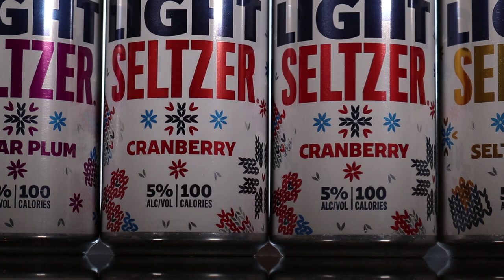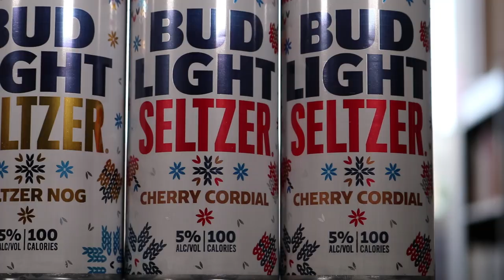BUD LIGHT'S HOLIDAY SELTZER REVIEW | SELTZER NOG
Today we're snagging the new Holiday Seltzer's from @budlight !

Song 1
Artist: Xavy Rusan
Song: Residual (Instrumental Version)

Song 2
Artist: Dusty Decks
Song: Jazz Bars

Our mailing address to send us items:
3023 N. Clark St.

Kourtny Basinger
Dawn Kotecki
Kiel McClelland
Cindy Brown
Brian Yaczik
Garrett Lenox
Brian Yaczik

Steven Carrington
Kourtny Basinger
Mitch
David Knopf
Eric Bartgis
Matthew Fritz
Ronald Ely
Dan Hunt

Alex Andrews
Jamie Gordon-Kamm
Cody Leach
Amanda Sartain
Matt Williams
Christopher Protain

Brent Gilliam
Derek Anderson
Cedric Hurst

Charles Currier
Jeremy Walden

Christopher Reeves
Richard Mayers
Kelsey Reagan
Gregory Tait
Billy Brackeen Jr
Charley Carey
Slippy Jones!
Kevin Kreiner
Bill Barrett (paid the $108 year in full!)
Damien Wilson
Sean Hanley
Karla Lindeman
Bobby Hall
Chris McKay
Keith Matras
Erin Bell (paid the $108 year in full!)
Matthew Menentowski
Derek Strong
Alana Packard-Armendariz
Brooke Winkler
Derek Strong
Jacquie Desmond
Sapan Patel
Ryan Buckman
Kyle Hopfensperger
Art Brown
Chris Michela
Monica Mars
TEAM WELBY!!
Matt Verdi
Orin Dix
Kevin Fandry
Jacob Reed
Arthur Brown
MrVkng9099
Nick Wass
Kori Koschalk-Newmister
Debbie Ely
Cinny Hayes
Jackie Heroux

Batman himself

Kyle Kelm
Chuck Gordon
Evil Ernie
Lea Bonikowski
Michael Goodrich
Jamie
Curtis Kolbe
Jason Green
Pinche Borracho
David Black
Robert Cabbage
Ross Golding
Andre Smith
Toni Cooper
Kathy Jones
Shelly Hudson
Bill Sinkinson
Dustin Ring
Alex Kalogeropoulos
CJ Gall
Jeff Ohlrich
Hannah-Elizabeth Morris
Michael Goodrich
Big Mitch
Steven Carrington
Michael Malone
James Smith
CJ Moore
WonderMedia
Shay and Julie Moore
Dustin Anderson
Steven Berger
Joseph Rutherford
Steve Bradford
Chris Voss
Justin E
Lee Lawson
Steven Edgell
Juliet Bagel
Doug Clemann
Jason Jones
Christopher Haines
Eric Ely
Eric McCloskey
Anjelica Jesus
Michael Hopper

Patrick Canale
Jason Harrison
Brian Finley
Drew Braston
Jewel M
Hansel Infante
Bailey Medlin
Johnny Is
Andy Armstrong
David Cooper
Dewey Cole
Molly
David Jackson

Kevin E
Robert Johnson
Mr Rican
Daniel
Dalton
Kevin Bastian
Juliet Hagle
Christopher George JW
Brianne Gasser
SMitchell
Jonathan Smith
Jeffrey D'Agostino
Gavin Provost
Dimitri Kaye
Jeremy C
Partrick
Dawnn Gray
Hunter
Joe S
Doug H
Brandon Long
Scott Hinden
Dean Diamond
The Midwest Brew Review
Ryan Brown
Adam Ehlers
Robert Mattei
Tiffany Myton
Colleen Maxwell
Justin Hazard
Amanda Harvey
Nearly Worthless
Jo Espanol
Josue Baez
It's Raining Babies
Joe Norskov
Sean Levings
Michael Medhurst
Matt Lewis